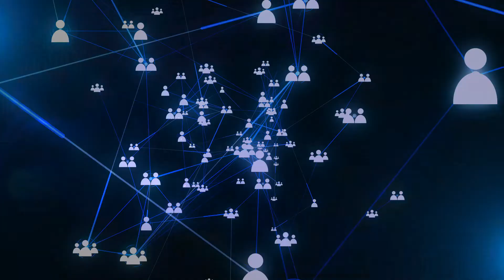Capita data and analytics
Using our expertise and innovation in data and analytics to help you create actionable insight.